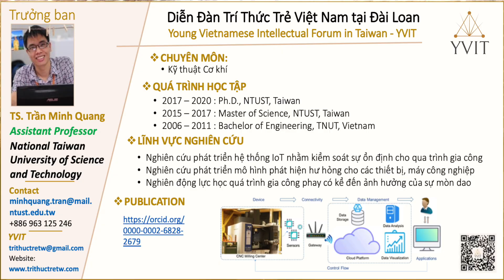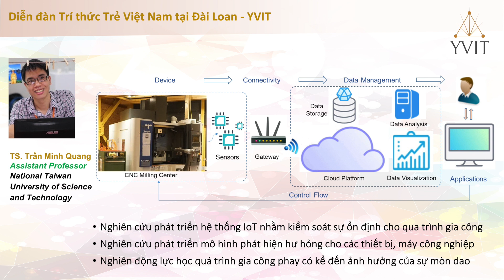VIN Taiwan: Giới thiệu Thành viên - TS. Trần Minh Quang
VIN Taiwan - Mạng lưới Đổi mới sáng tạo và Trí thức Việt Nam tại Đài Loan
Giới thiệu Thành viên - TS. Trần Minh Quang